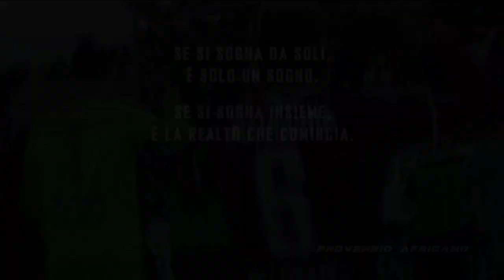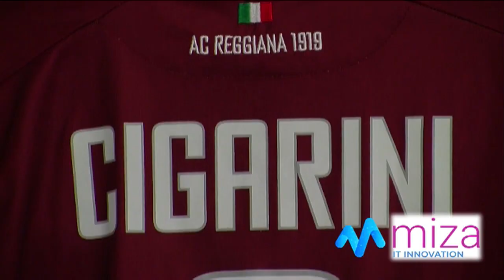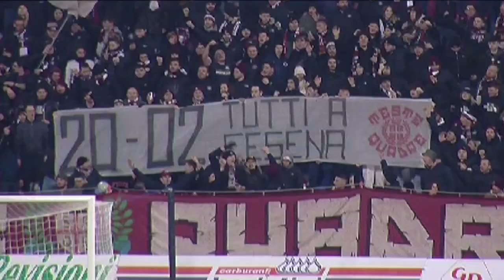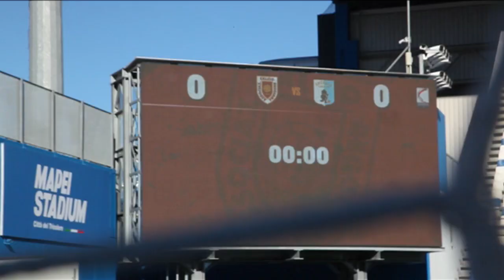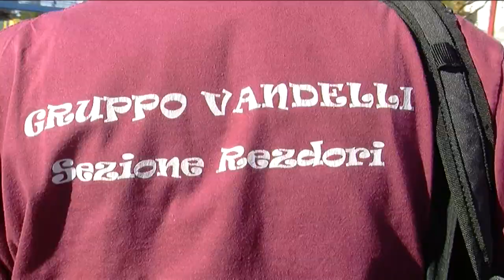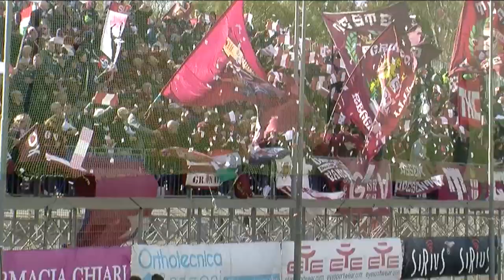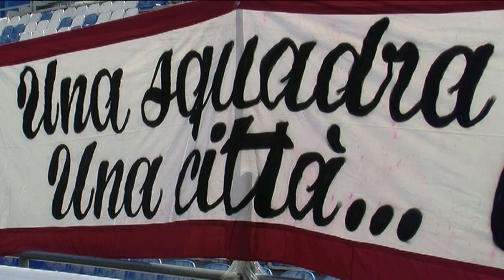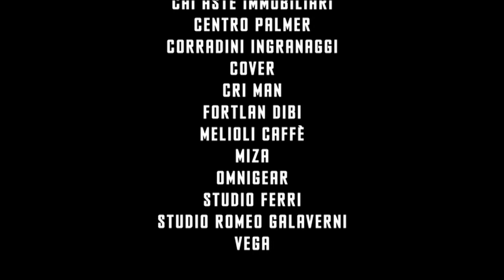TRA SOGNO E REALTA'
Il racconto filmato dello straordinario campionato 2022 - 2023, realizzato dal regista reggiano 𝐆𝐢𝐨𝐫𝐠𝐢𝐨 𝐆𝐚𝐥𝐥𝐢, con le immagini esclusive girate dallo staff granata nel corso della stagione e nei momenti più importanti della cavalcata che ha portato il club alla promozione in Serie B.

Una produzione di AC Reggiana creata per celebrare un'annata sportiva indimenticabile che resterà per sempre impressa nella storia del calcio di Reggio Emilia, sostenuta da 𝗜𝗺𝗺𝗲𝗿𝗴𝗮𝘀 𝗜𝘁𝗮𝗹𝗶𝗮, 𝗦𝗮𝗳𝗶𝗺 𝘀𝗿𝗹 e 𝗙.𝗹𝗹𝗶 𝗙𝗶𝗰𝗼, insieme ai main partner 𝗥𝗶𝗴𝗵𝗶 𝗙𝗼𝗼𝗱 e 𝗣𝗼𝗹𝗶𝗮𝗺𝗯𝘂𝗹𝗮𝘁𝗼𝗿𝗶𝗼 𝗖𝗲𝗻𝘁𝗿𝗼 𝗣𝗮𝗹𝗺𝗲𝗿 con gli sponsor 𝗖𝗔𝗜 𝗖𝗼𝗻𝘀𝘂𝗹𝗲𝗻𝘇𝗲 𝗔𝘀𝘁𝗲 𝗜𝗺𝗺𝗼𝗯𝗶𝗹𝗶𝗮𝗿𝗶, 𝗖𝗼𝘃𝗲𝗿, 𝗖𝗿𝗶 𝗠𝗮𝗻, 𝗦𝘁𝘂𝗱𝗶𝗼 𝗙𝗲𝗿𝗿𝗶 𝗣𝗿𝗼𝗳𝗲𝘀𝘀𝗶𝗼𝗻𝗶𝘀𝘁𝗶 𝗔𝘀𝘀𝗼𝗰𝗶𝗮𝘁𝗶, 𝗙𝗼𝗿𝘁𝗹𝗮𝗻 - 𝗗𝗶𝗯𝗶, 𝗔𝘂𝘁𝗼𝘀𝘁𝗶𝗹𝗲 𝗦𝗣𝗔, 𝗠𝗶𝘇𝗮 𝗦𝗥𝗟, 𝗦𝘁𝘂𝗱𝗶𝗼 𝗥𝗼𝗺𝗲𝗼 𝗔𝗻𝘁𝗼𝗻𝗶𝗼 𝗚𝗮𝗹𝗮𝘃𝗲𝗿𝗻𝗶, 𝗢𝗺𝗻𝗶𝗴𝗲𝗮𝗿, 𝗖𝗼𝗿𝗿𝗮𝗱𝗶𝗻𝗶 𝗜𝗻𝗴𝗿𝗮𝗻𝗮𝗴𝗴𝗶, 𝗕𝗶𝗿𝗿𝗲𝗿𝗶𝗮 𝗢𝗸𝘁𝗼𝗯𝗲𝗿𝗳𝗲𝘀𝘁, 𝗖𝗮𝗳𝗳𝗲̀ 𝗠𝗲𝗹𝗶𝗼𝗹𝗶 e 𝗩𝗲𝗴𝗮 𝗖𝗮𝗿𝗯𝘂𝗿𝗮𝗻𝘁𝗶 𝗦𝗽𝗮 .